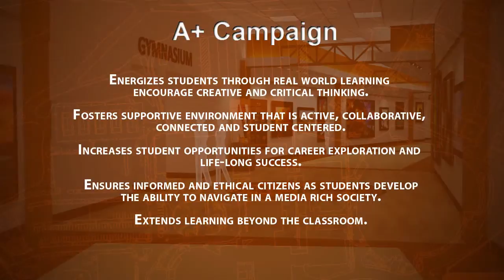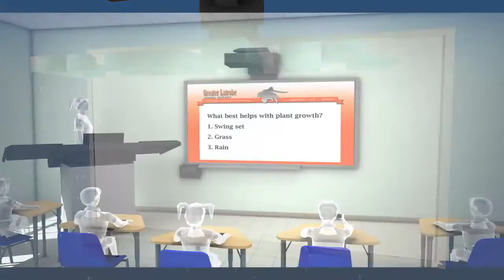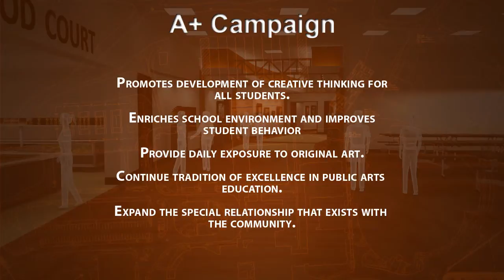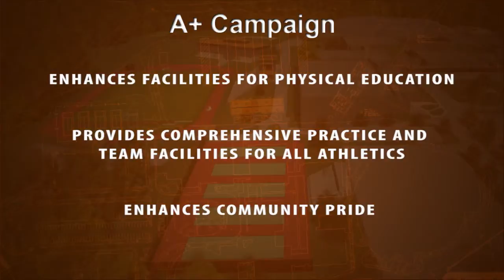A+ Capital Campaign All